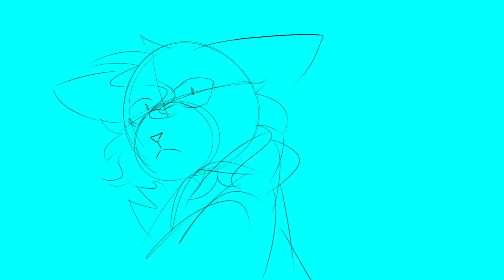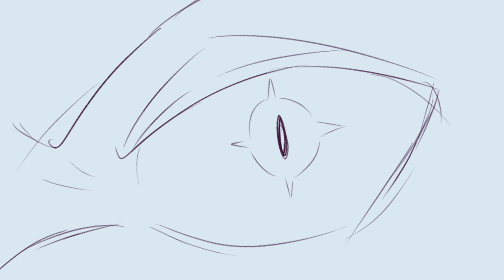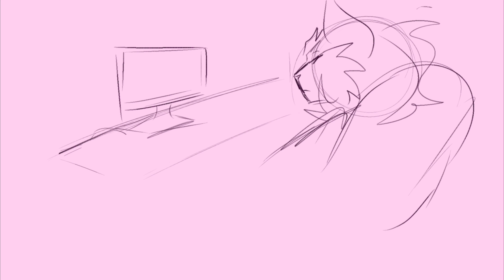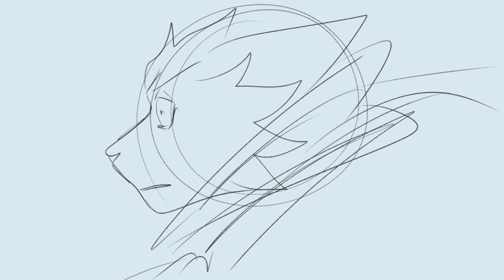TOUCH TONE TELEPHONE | AI: The Somnium Files | Animatic/Sketch PMV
SOME WARNINGS:
Eye trauma/horror
Strangulation
Depiction of animal death (just the catified characters)
Glitch effects/eyestrain
Guns

If you're more curious about the content warnings in the game itself, please check out this doc (it is not an official doc so fair warning):

Please don't watch this if you plan on playing it oh my god
There are prolly a lot of inconsistencies since I didn't fact check very much of this; only the stuff that I genuinely couldn't remember
For those who don't plan on playing it or who have played it and want a refresher as to what's going on, here's a story of events:

Had to put it in a doc because there's a LOT. Anywho

This is,,, very off schedule I apologize (I'll still be posting this Saturday) but I wanted to post it and make it public before I changed my mind since I've got a bad habit of doing that

finished this on the 4th of July because haha funny fireworks joke!! and I hate myself for it
This was meant to be a sort of warm up thing in between map parts, but it ended up being way more on accident

ALSO AI NIRVANA INITIATIVE COMING OUT??? . WHAT.

ANYWAYS

Wanna see more like this?,, no? Oh well here's some stuff that include this timeline of events:

Here's my artfight if you'd like it as well:
I'm team Cyberpunk, I usually attack back (especially if on steampunk)

None of these characters belong to me!

AITSF CAT DESIGNS BELONG TO PRETZELMINTZ !!! Go check those out; 'catifrying' on tumblr